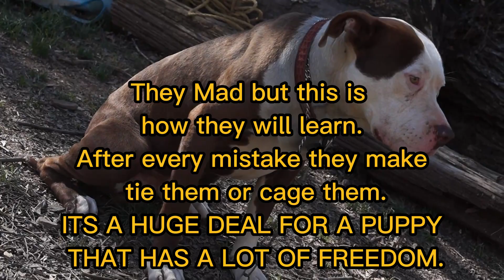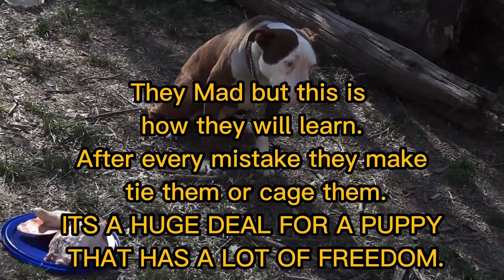Barbarian`s V1/E1 Compilation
HEEERRREEE WE GOOO ❗❗❗ VOLUME 1: EPISODE 1

                             Home of Barbarian Pits & Bullies
V1/E1

Barbarian Pitbull Compilation V1/E1

                                                Instagram:  Barbarian Pits&Bullies Kennels